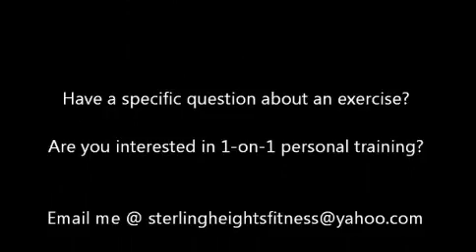Kettlebell Video Library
Kettlebell exercise library that shows various techniques, movements, grips, and ideas to expand your stable of exercises with the Kettlebell. Kettlebells can be a total body workout that use the body and it's muscles in a conencted sense -- just like how we move throuugh life, instead of an isolated or independent sense with a bench behind you, which does not relate to life as accurately and does not incorporate as much core and middle-body work. And because Kettlebells use a more muscles -- it carries a good degree of calorie burn.